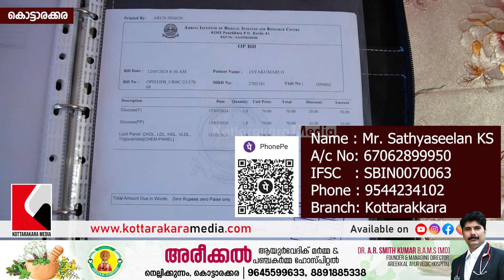Kottarakkara | സുമനസ്സുകളുടെ സഹായം തേടി ഒരു സഹോദരി | Malayalam Latest News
Name : Mr. Sathyaseelan KS
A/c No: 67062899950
IFSC    : SBIN0070063
Branch: Kottarakkara

𝗵𝘁𝘁𝗽://𝗸𝗼𝘁𝘁𝗮𝗿𝗮𝗸𝗸𝗮𝗿𝗮𝗺𝗲𝗱𝗶𝗮.𝗰𝗼𝗺/
𝗵𝘁𝘁𝗽://𝗸𝗼𝘁𝘁𝗮𝗿𝗮𝗸𝗮𝗿𝗮𝗺𝗲𝗱𝗶𝗮.𝗰𝗼𝗺/
𝗵𝘁𝘁𝗽://𝗸𝗼𝘁𝘁𝗮𝗿𝗮𝗸𝗸𝗮𝗿𝗮𝗻𝗲𝘄𝘀.𝗰𝗼𝗺/

𝟵𝟭 𝟳𝟬𝟯𝟰𝟰𝟱𝟰𝟵𝟳𝟲, 𝟳𝟵𝟵𝟰𝟱𝟬𝟳𝟳𝟳𝟴

𝗵𝘁𝘁𝗽𝘀://𝗰𝗵𝗮𝘁.𝘄𝗵𝗮𝘁𝘀𝗮𝗽𝗽.𝗰𝗼𝗺/𝗙𝗞𝘅𝗛𝗠𝗪𝗟𝗣𝗤𝟲𝗬𝗚𝗗𝗮𝗞𝟯𝗛𝗪𝗜𝗩𝟵𝘀
𝗵𝘁𝘁𝗽𝘀://𝗰𝗵𝗮𝘁.𝘄𝗵𝗮𝘁𝘀𝗮𝗽𝗽.𝗰𝗼𝗺/𝗖𝗣𝗞𝗖𝗕𝗦𝗩𝘇𝗙𝗢𝗸𝗘𝗝𝘂𝟵𝗯𝗰𝗲𝗔𝗷𝗰𝗦